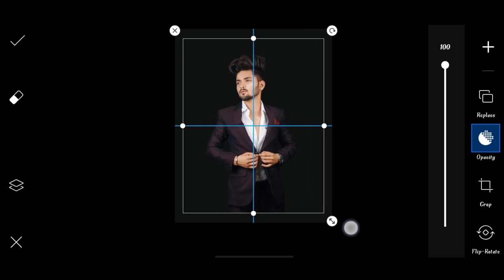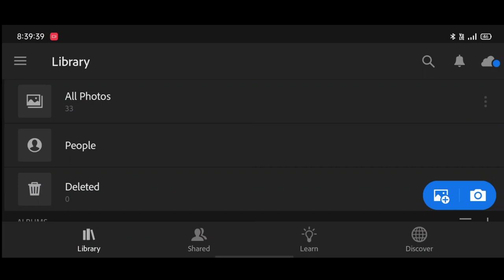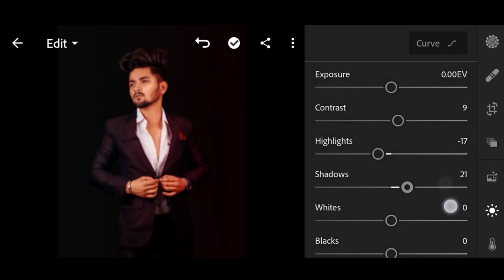NSB pictures simple background photo shoot and photo editing | nsb picture red tone photo editing